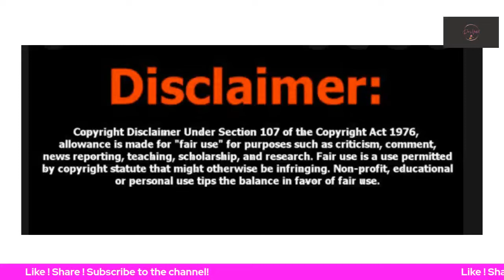Super Sized Salon S1 E3 Lurkin On The Low Gonna Get Demarco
Is Demarco cheating on Jamie AGAIN? Alove and 007 bump heads.. Who cooked the GREENS?